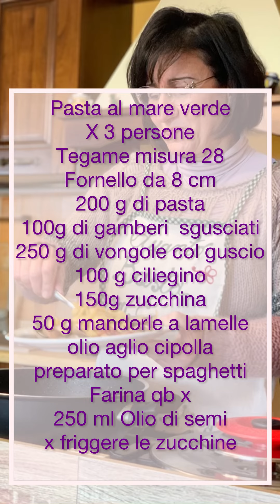Pasta al mare verde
un primo di pesce, importante, adatto ai giorni di festa come San Valentino, che diventa facilissimo se lo cucini con magic cooker